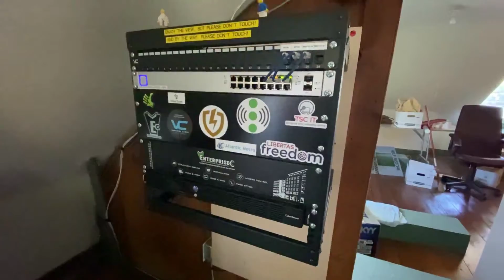Craven Hall - Blake Urmos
Blake Urmos, Founder of Low Voltage Nation talks about how LVN is supporting the community thru service projects